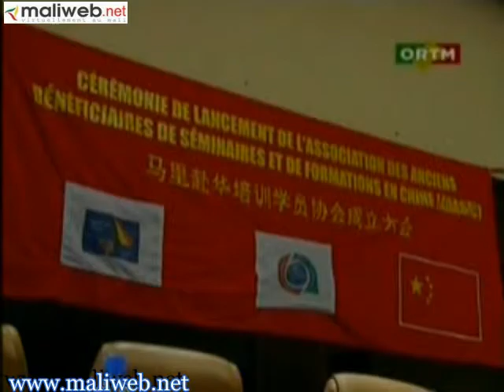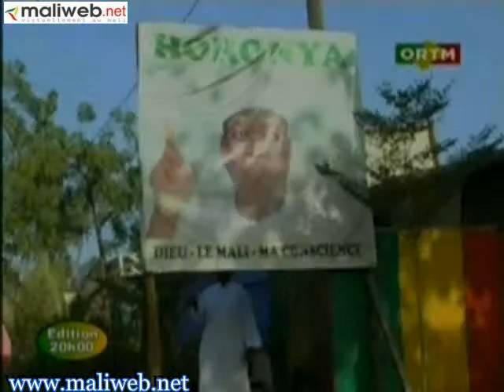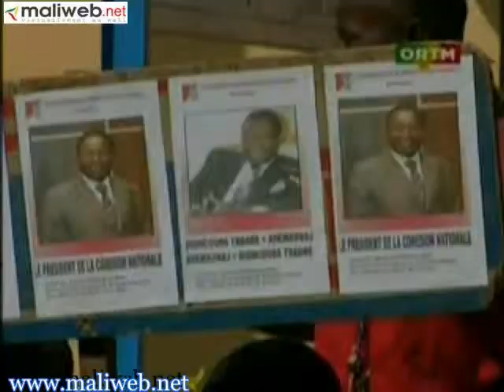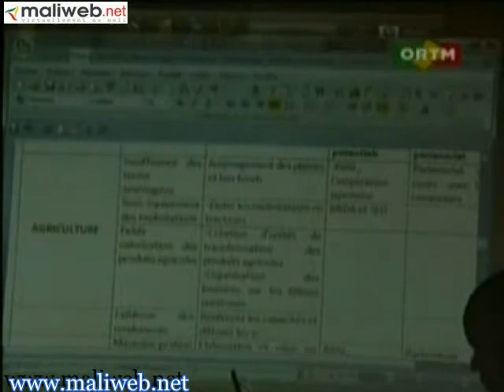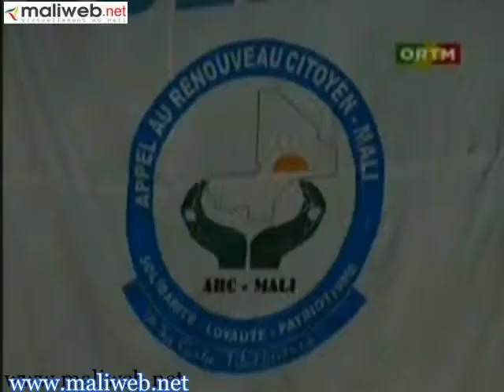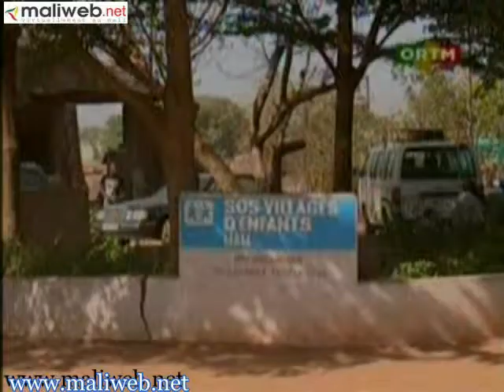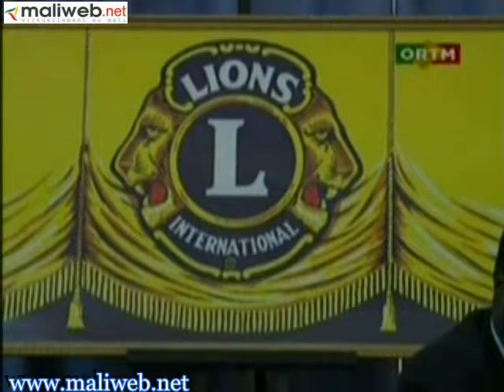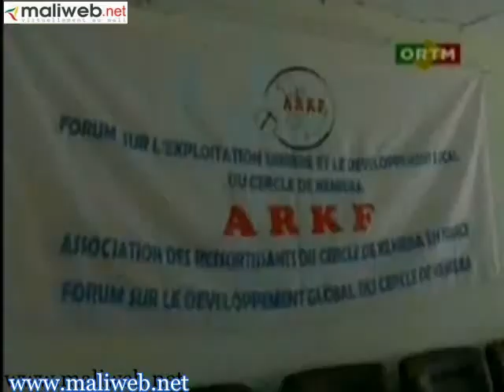Journal TV ORTM du 26 novembre 2011